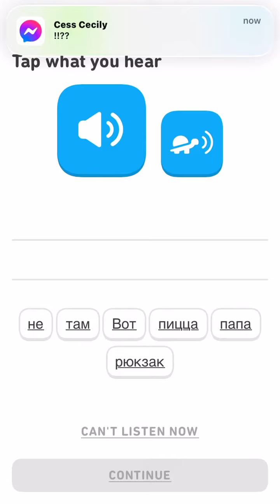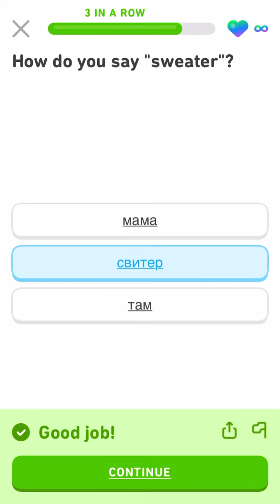Watch til end. Let’s learn Russian with Duolingo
Unit 1 Review

I am doing Duolingo videos to show what is involved in Unit 1 of each language and the reality with mistakes as opposed to presenting a polished version.